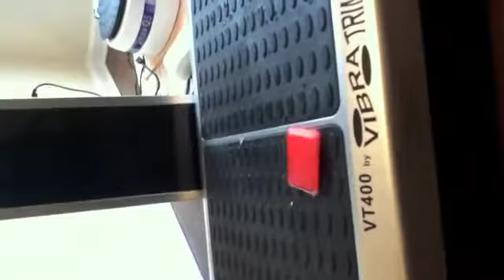How spiral vibration works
How spiral vibration works. lymphaticvibration.com is our site